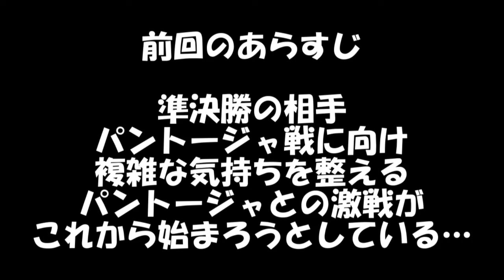【TUF24】Vol.7パントージャ戦後編、準決勝、親友パントージャとの激戦！ボロボロになりながらも前を向く、はたして勝敗は？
【TUF24】Vol.7パントージャ戦後編、準決勝、親友パントージャとの激戦！ボロボロになりながらも前を向く、はたして勝敗は？アメリカの格闘リアリティ番組ＵＦＣ主催「The Ultimate Fighter: Tournament of Champions」通称ＴＵＦに出演時の当時の状況を扇久保博正が熱く語ります。世界から集められてた16名のフライ級チャンピオンがトーナメントを行いました。ＵＦＣ参加を熱望していた扇久保博正の奮闘記録になります。他に質問、要望があればコメント欄に書き込んで下さい！

楽曲使用　FLASH☆BEAT

【TUF24】Vol.1アメリカの格闘リアリティ番組の出演を扇久保博正が熱く語ります。

【smile】笑う門には福来る！Good fortune will come to the homes of those who smile！